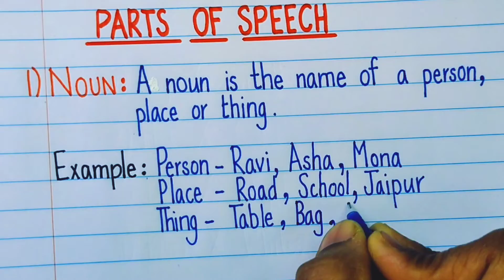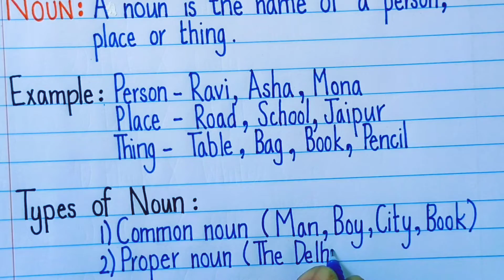noun and types of noun|noun ki definition|chart on noun